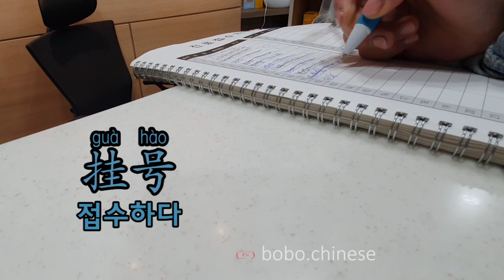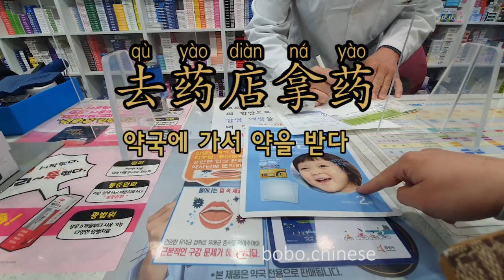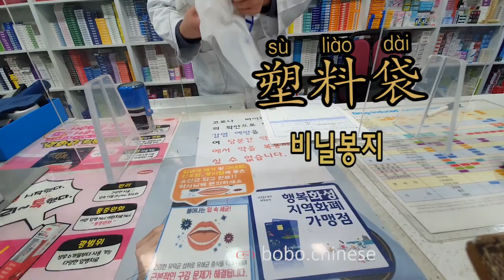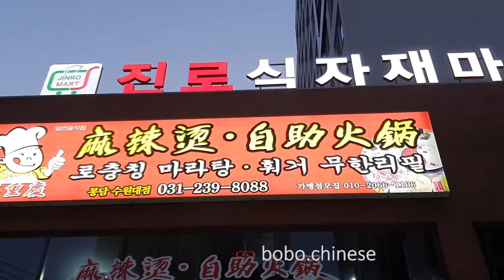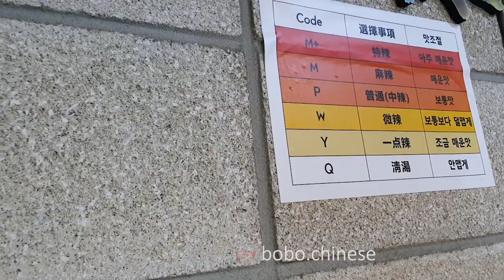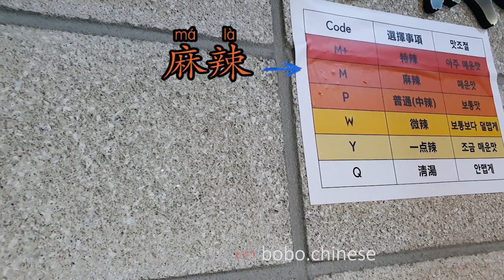日常汉语情景学习 vlog 보면서 중국어 공부하다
擤鼻涕코를 풀다
去医院 병원 가다
挂号 접수하다
候诊 진찰을 기다리다
医院的环境真不错  병원의 분위기가 정말 좋다
该我了  저네요
看病   진찰을[치료를] 받다
验血 혈액 검사
抽血   피를 뽑다
去药店 拿药 약국에 가서 약을 받다.
结账  계산하다
刷卡      카드로 결제하다
塑料袋 비닐봉지
吃药  약을 먹다
在咖啡厅学习  카페에서 공부하다
淘米 쌀을 일다
插插头 플러그를 꽂다
煮饭 밥을 짓다
熨衣服 다림질
麻辣烫마라탕
腐竹
藕片
豆腐皮
茼蒿
青菜
南瓜
白菜
蘑菇
金针菇
木耳
豆芽
牛肉
称重
清汤
一点儿辣
微辣
中辣
麻辣
特辣

❤Instagram보이차 :bovvvdodo
✿중국어강의 ✿중국어녹음✿온라인1:1수업✿TSC수업✿HSK수업✿온라인 대화 연습